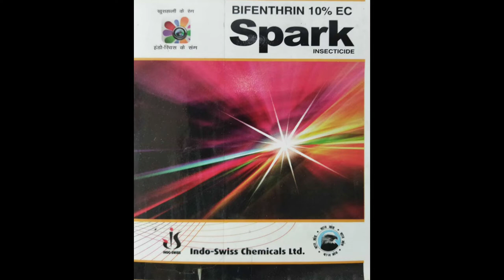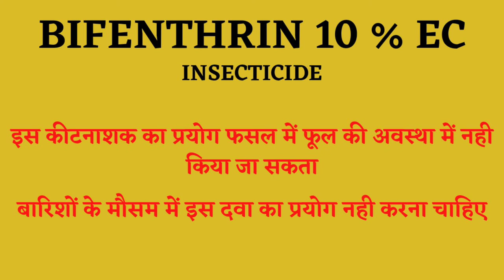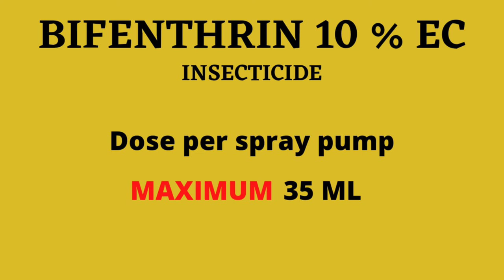MARKAR INSECTICIDE | Bifenthrin 10%ec,रस चूसने और चबाने वाले कीटों के नियंत्रण हेतु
इस कीटनाशक का छिड़काव रबी खरीब की अधिकांश फसलों में प्रयोग किया जाता है
यह कीटनाशक फसलो में कई तरह के रस चूसने और चबाने वाले कीटों के लिए प्रयोग किया जाता है
यह कीटनाशक मिट्टी में अधिक दिनों तक सक्रिय रहता है जिसके कारण दीमक में भी अच्छा नियंत्रण पाया जाता है
फसलों में 20 दिनों तक इस कीटनाशक का असर पाया जाता है
कपास, धान,खीर,ककड़ी,भिंडी,टमाटर,आम,गन्ना, लौकी आदि फसलों में इस कीटनाशक का उपयोग करते हैं
कीटनाशक की प्रयोग मात्रा 2 ML प्रति लीटर पानी की दर से अच्छा परिणाम देती हैं